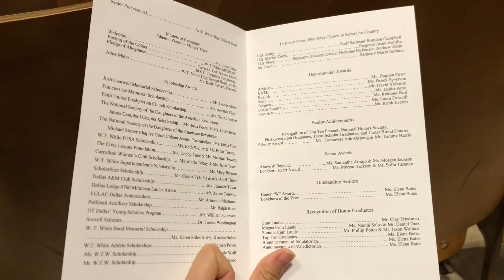Katy's Award Ceremony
OMG so surprised about Katy's rank!! I upload new videos at least once a week so be on the look out! *^*

- Muscially: @amandaly21
- weebly: MandyNami Dreams
-snap: coming soon!